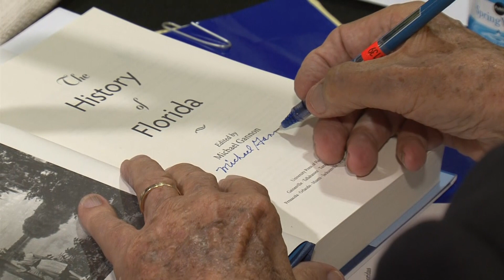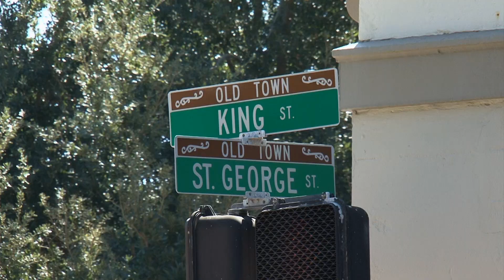The REAL First Thanksgiving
Think you know the whole story about the first Thanksgiving? It really happened in Florida...find out the hidden history!